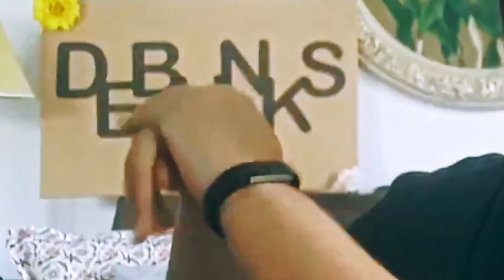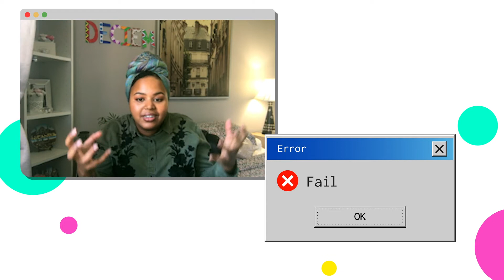DECIEM Debunks: Quarantine Edition! Hand sanitizers, face touching, and beyond.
Do sanitizers make the skin more susceptible to infection? Does more mean more when it comes to washing your face? Is it really that bad to touch your face?

Nafisah and Kimi from the DECIEM lab break down some common skincare myths and tell us the science behind them (or lack thereof) - this time, from the comfort (and safety) of their homes.

To be in touch with our helpful and happy team, kindly